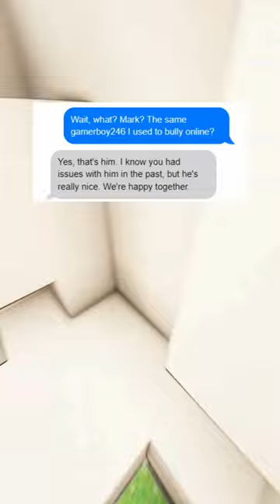Stepmoms Sugar Daddy 😩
This is a Short Story happening between a StepMom and her StepSon